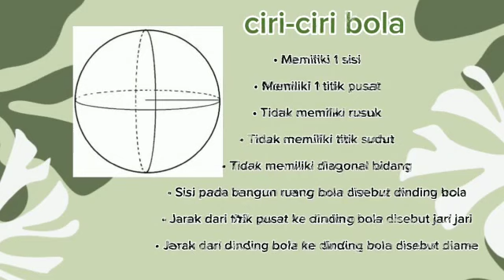Bangun Ruang Sisi Lengkung (Bola)